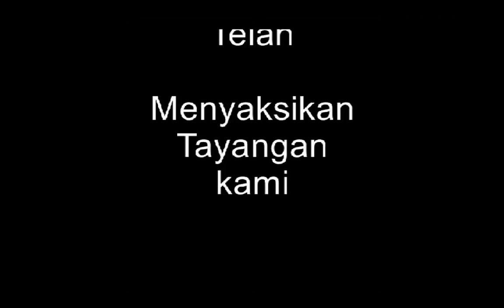Studio#9 " Crew dibalik liputan "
Inilah kegiatan crew Studio#9 Film Productions saat meliput kegiatan
Honda Technicall Skill Contest rabu 24 Juli 2019 di MSK Centre Ahmad Yani Serang Banten